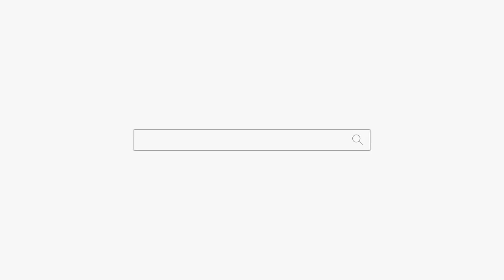얼굴보자마자 다 맞춰! 대박... 구독자 식겁ㅋㅋㅋ 천안점집 아산점집 용군TV 무당 매화도령